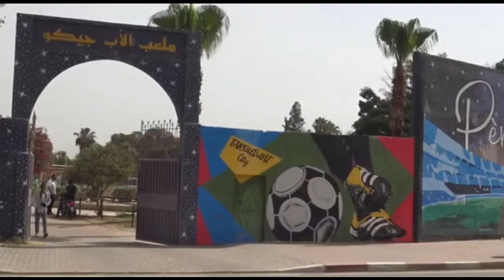مقابلة بين فريق رجاء ايت عزة وفريق أسازاك لكرة نسويا،